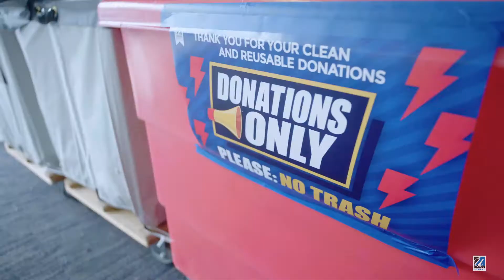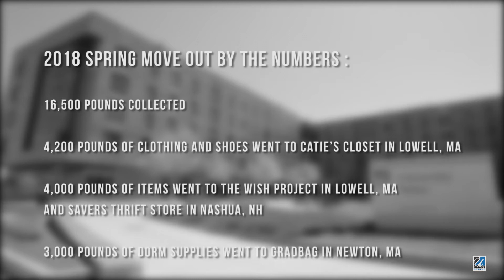2018 Spring Move Out Drive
Spring Move Out yielded a record haul from students, with 16,500 pounds of clothing, household goods and nonperishable food items collected by the Office of Sustainability and donated to local nonprofits.

Video by Alfonso Velasquez, UMass Lowell Digital Communications